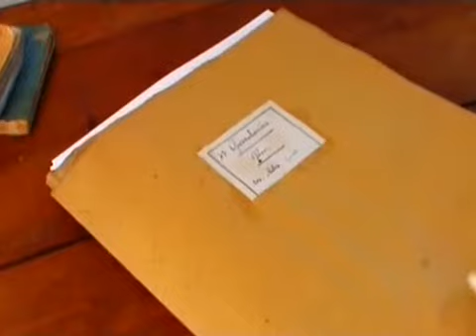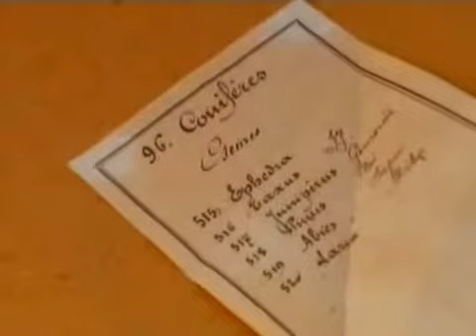Documentaire - Canada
Retrouvez l'esprit des pionniers du Canada pour une aventure authentique sur d'anciennes voies fluviales.

A bord d'un canot traditionnel amérindien, les cinq équipiers de l'expédition " Boreal Confluence " ont pagayé pendant près de six mois du Pacifique à la Baie d'Hudson, sur la route suivie en 1827 par le botaniste écossais David Douglas. Construit en écorce de bouleau sur le territoire des indiens Ojibwe, leur " canot du Nord " les a portés au coeur des régions boréales, pour une aventure authentique sur d'anciennes voies fluviales.